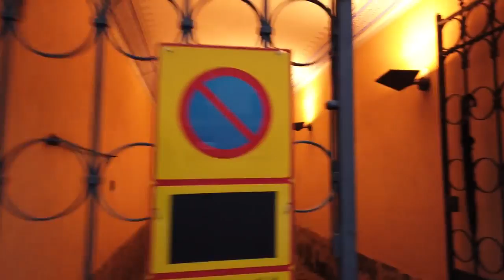Walking tour in HELSINKI Finland Downtown in Winter 4K 60fps UHD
Winter in the Finnish capital. The charming city of Helsinki is cold and windy during the winter.

This walk starts near the Esplanadi, heads toward the Market Square with a Christmas market. Then we go to the Uspenski Cathedral,  Helsinki Cathedral, Amos Rex and even check out the Finlandia Hall and Temppeliaukion Church. Not a vlog, no intrusive faces and no talking - just a long walk showing the tourist experience in this nice walkable city.

Filmed in late December 2018